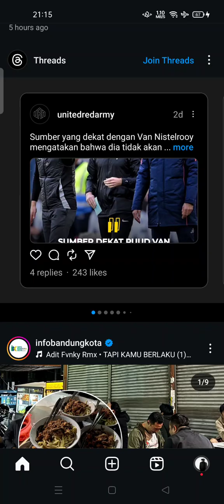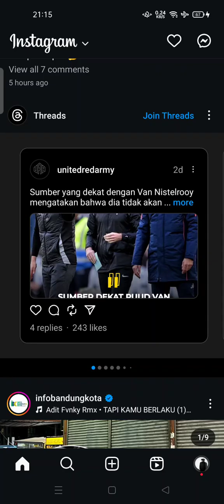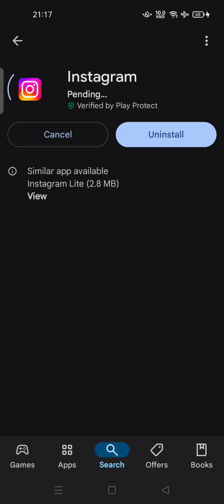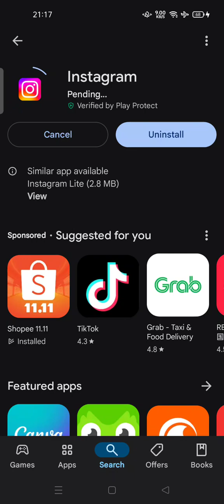⭐ EXPERT: Fix Instagram Create a Cutout Sticker Option Not Showing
Fix Instagram Create a Cutout Sticker Option Not Showing | Instagram Post Create a Cutout Sticker | English